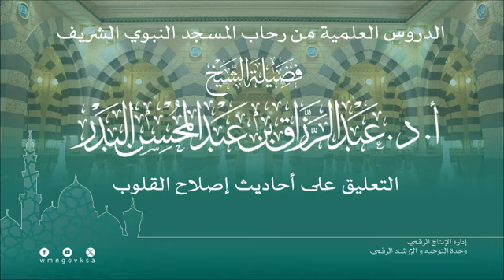الحاسد عدو نعمة الله تعالى !! ،، الشيخ عبدالرزاق البدر - حفظه الله -